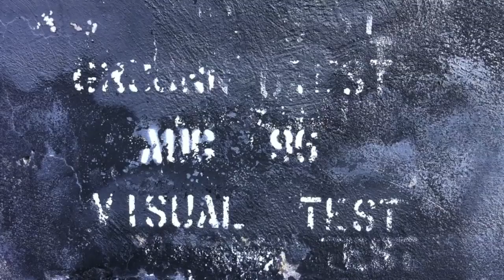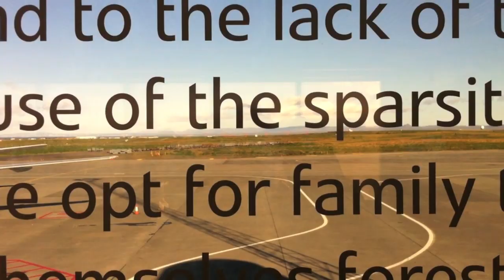Gisli - Crazy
Crazy - Gisli
Song #2 in my attempt to release 1 song a month.
The video was mostly shot while driving around Iceland, on iPhone only.